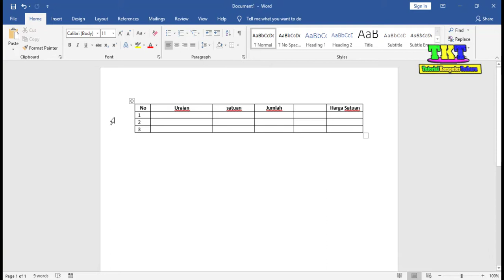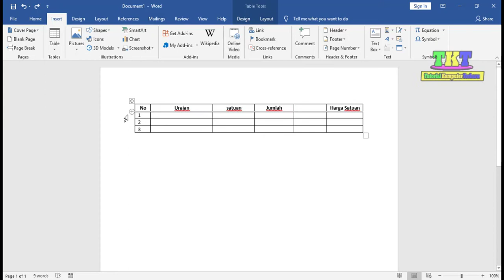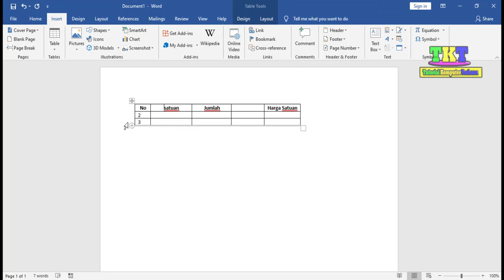Belajar MS Word 2019 Cara Menghapus Tabel Row dan Kolom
Tutorial Komputer Belajar MS Word 2019 Cara Menghapus Tabel Row dan Kolom
Msword Belajarkomputer TutorialKomputer Cara Cepat, Mudah Menambah maupun Menghapus Baris Cara membuat tabel, menambah, serta menghapus kolom Menghapus baris, kolom, atau sel dari tabel Membuat Tabel di Word beserta Modifikasinya